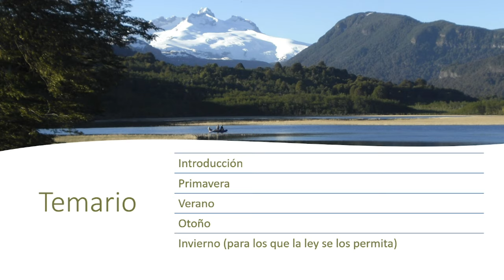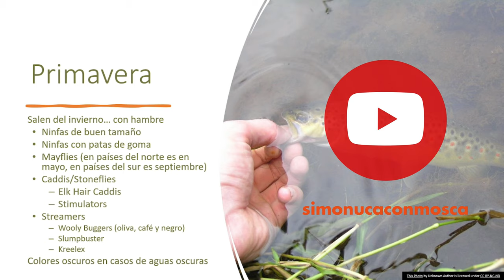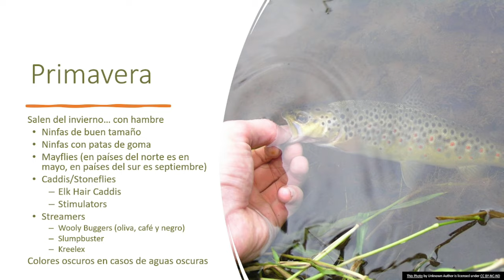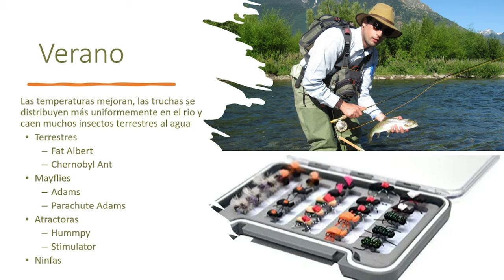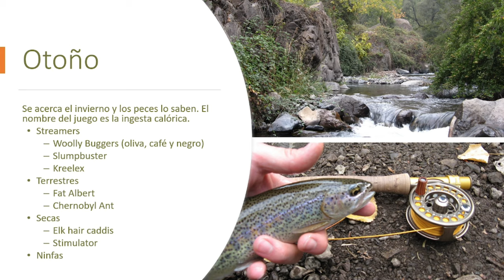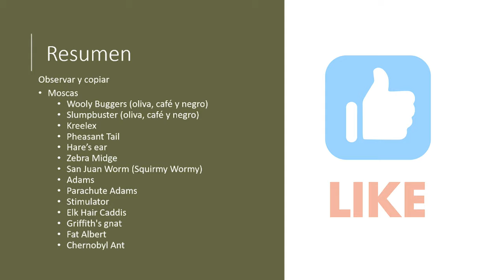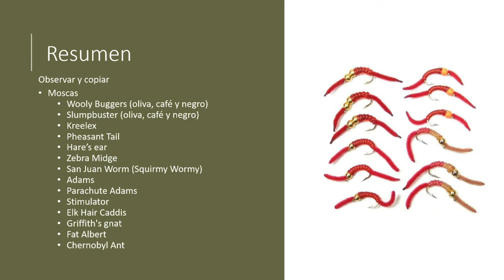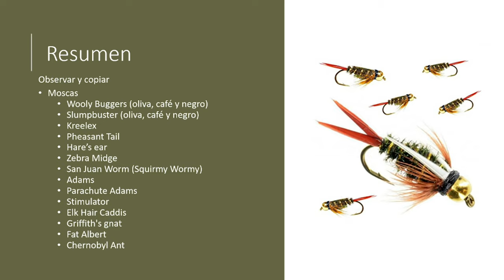Que moscas usar por estación del año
Que moscas usar por estación del año, recomendaciones generales de que moscas usar por estación del año para aumentar las probabilidades de capturas de acuerdo a si nos encontramos en primavera, verano, otoño o invierno.

Moscas:
Wooly Buggers (oliva, café y negro)
Slumpbuster (oliva, café y negro)
Kreelex
Pheasant Tail
Hare’s ear
Zebra Midge
San Juan Worm (Squirmy Wormy)
Adams
Parachute Adams
Stimulator
Elk Hair Caddis
Griffith's gnat
Fat Albert
Chernobyl Ant